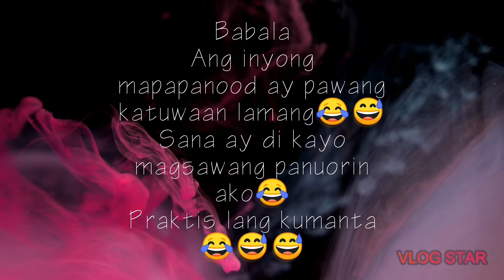My golden voice | try lang naman pong kumanta.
This video is our bonding times. Laugh trip and Tawa muna tayo guys. I will share to you my voice., 😂